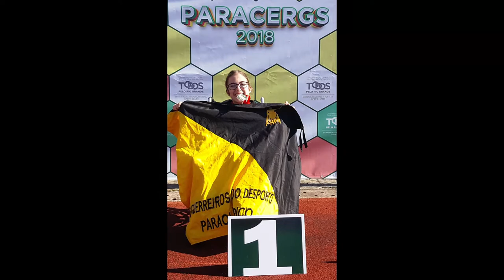Paracergs 2018 - Bruna Andeglieri Giacomin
Bruna "Filha do Vento" Andeglieri participou de sua 4a edição do Paracergs e conquistou o tricampeonato nas provas de 100, 400 e 1.500mts. Agora a expectativa é a convocação para representar a seleção gaúcha de jovens que disputará os Jogos Paradesportivos Escolares, as ParalimpiadasEscolares, no CT Paralímpico, em São Paulo.